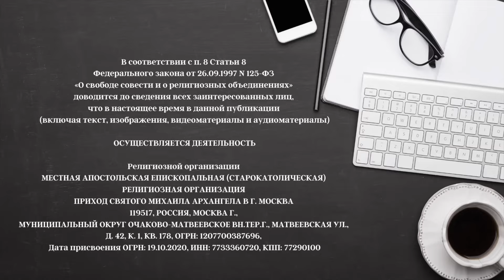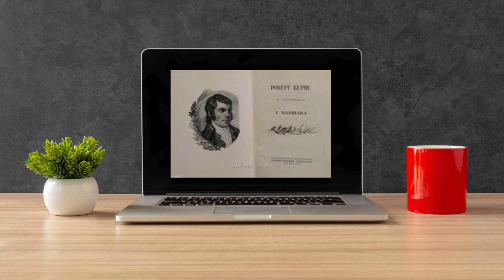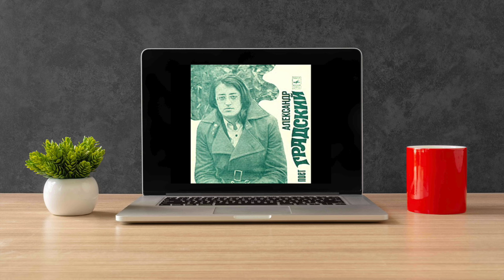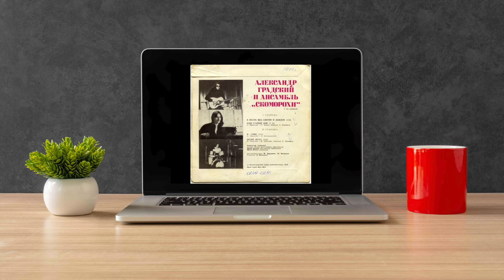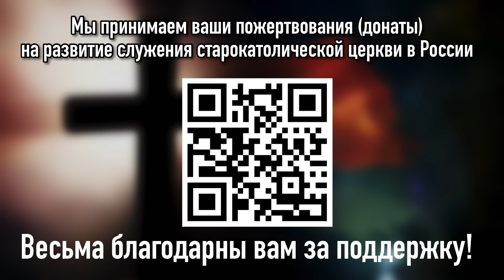Александру Градскому 75 | 40 лет без Индиры Ганди | Поминовение усопших | Св. Карл Борромео. ЗЗЖ-275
00:00 — Задето за живое. Снята и монтируется реакция на ролик Джастаса Уолкера
01:26 — 40 лет назад была убита Индира Ганди
10:36 — 75 лет назад родился Александр Градский
51:57 — СВЯТЫЕ ДНИ. 2 НОЯБРЯ ПОМИНОВЕНИЕ ВСЕХ УСОПШИХ ВЕРНЫХ; 4 НОЯБРЯ Св. Карл Борромео, епископ

Частные уроки музыки.
Как оффлайн, так и онлайн.
Блюзовая губная гармошка.
Медные духовые инструменты: тромбон, труба, валторна.
Фортепиано/Синтезатор.
Теория музыки, сольфеджио, музыкальная литература.
Хоровое и оркестровое дирижирование.
О цене договоримся! :))

Пожертвовать, поддержать служение, поблагодарить:
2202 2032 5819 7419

ОСУЩЕСТВЛЯЕТСЯ ДЕЯТЕЛЬНОСТЬ

119517, РОССИЯ, МОСКВА Г., МУНИЦИПАЛЬНЫЙ ОКРУГ ОЧАКОВО-МАТВЕЕВСКОЕ ВН.ТЕР.Г., МАТВЕЕВСКАЯ УЛ., Д. 42, К. 1, КВ. 178, ОГРН: 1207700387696